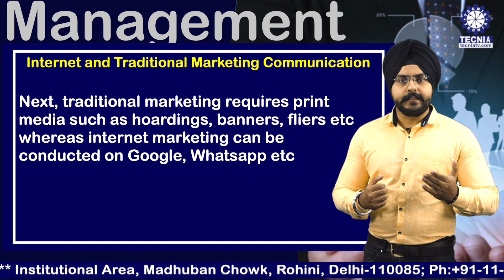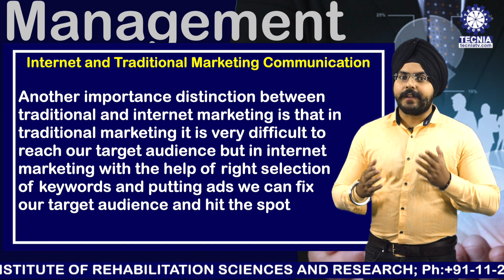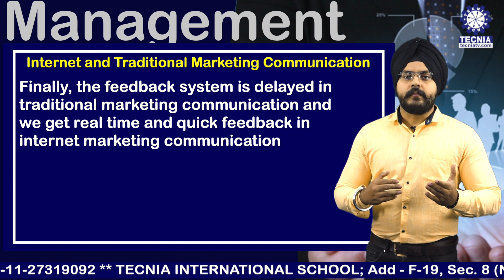INTERNET AND TRADITIONAL MKT. COMMUNICATION | BBA 304 DM | Mr INDERPREET SINGH | TIAS | TECNIA TV